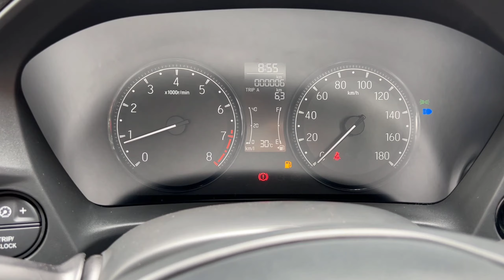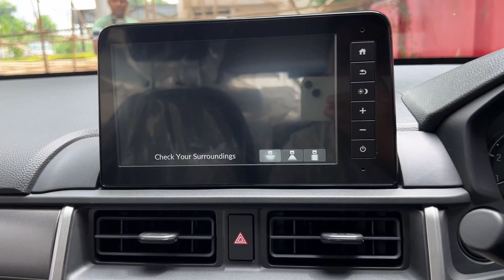All New Honda Elevate V Variant 2023 , 2nd Base model, ₹12.10 lakh, most value for money variant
honda elevate
v model , most valur for money variant,

FOR ANY KIND OF ENQUIRY AND BOOKING AND TEST DRIVE PLEASE CONTACT TO SUMEHDA HONDA GWALIOR,
SALES HEAD
MR. NARAYAN SINGH BHADORIYA